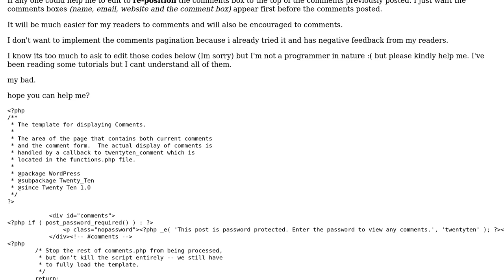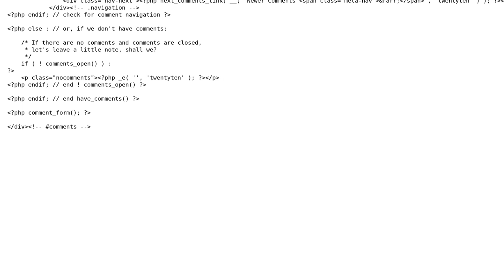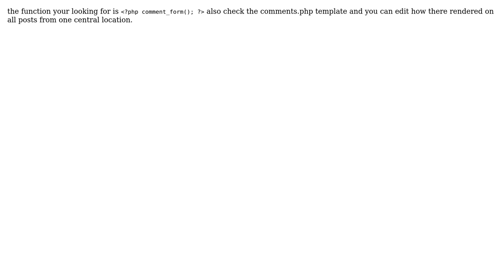Wordpress Theme Twenty Ten how to position the comments box above the posted comments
With thanks & praise to God, and with thanks to the many people who have made this project possible! | Content (except music & images) licensed under CC BY-SA | Music | Images & others | With thanks to user Kayeem user Clark T. and the Stack Exchange Network Trademarks are property of their respective owners. You are responsible for your own actions.